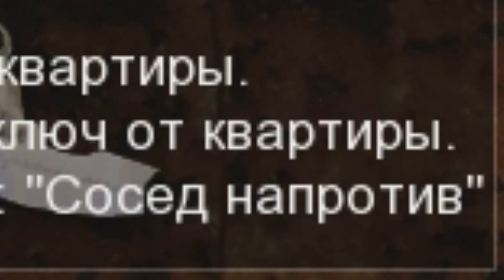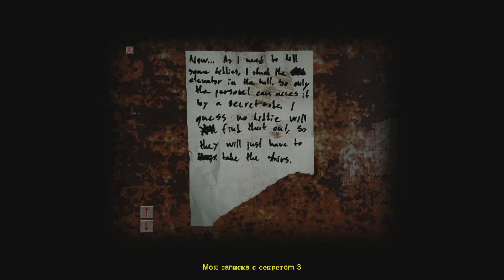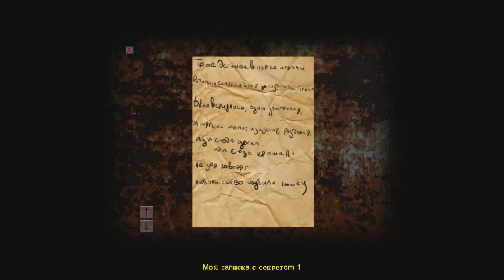Край оф страх [Край моих нервов] 😠😡